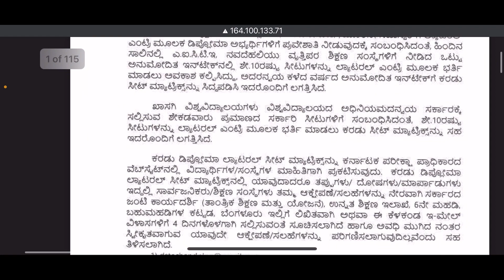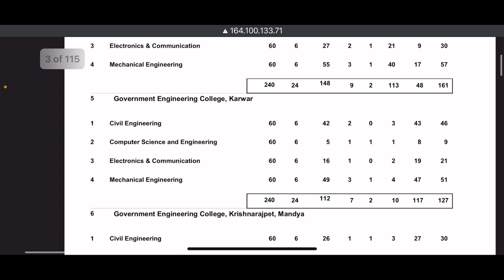DCET 2022 LATEST UPDATE-24th DEC 2022